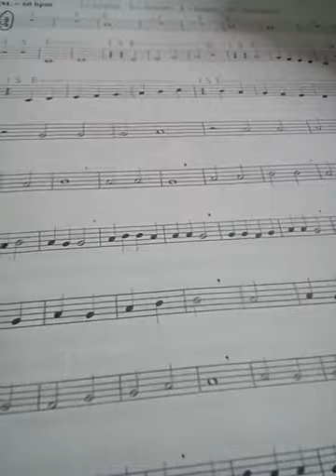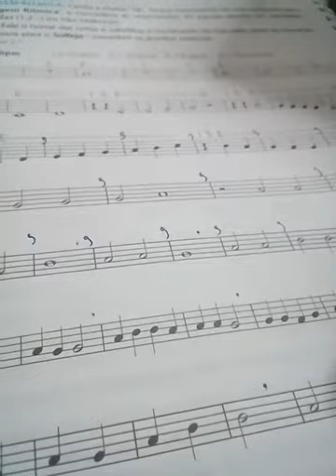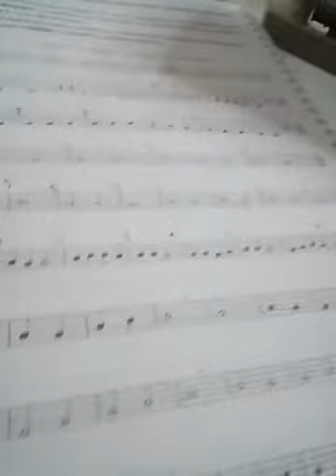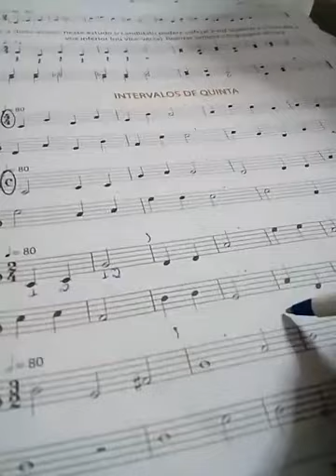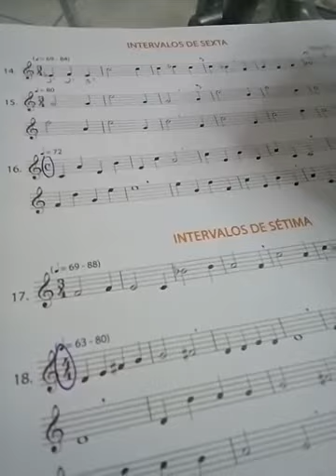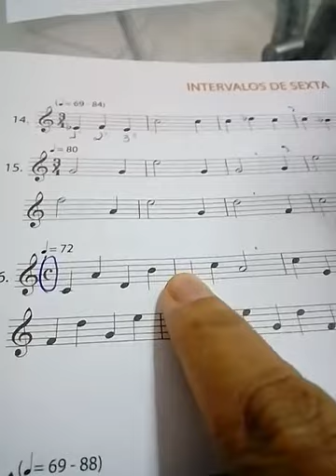Respiraçao no solfejo